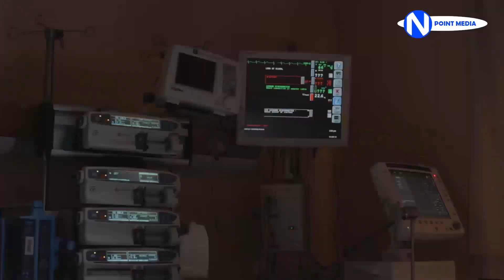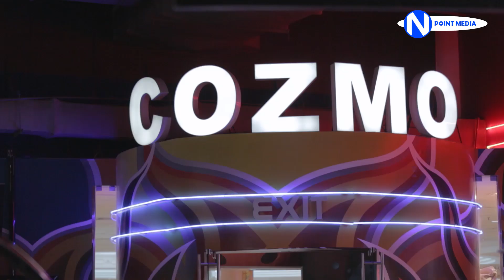مسلسل أشوفكم على خير الحلقة 25 - كاملة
بدعمكم نكبر❤ ادعمونا عبر الاشترك بالقناة
أشوفكم على خير الحلقة 25
مسلسل أشوفكم على خير 25
أشوفكم على خير 25